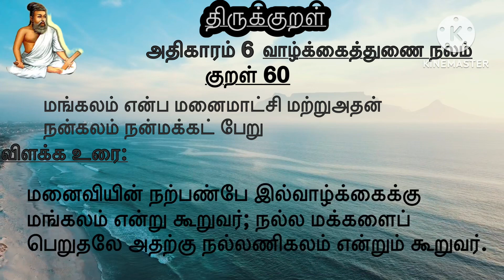திருக்குறள்|அதிகாரம் 6 |குறள் 60 மங்கலம் என்ப மனைமாட்சி | Aadhikaram 6| kural 60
திருக்குறள்
அதிகாரம் 6: வாழ்க்கைத்துணை நலம்
குறள் 60

மங்கலம் என்ப மனைமாட்சி மற்றுஅதன்
நன்கலம் நன்மக்கட் பேறு

In this video thirukkural explained in different way. So that kids can understand and follow it in their real life….

Keep supporting 🙏